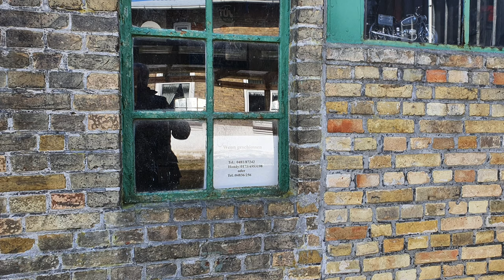Büsum & Motorradmuseum, Reiseziele in Schleswig-Holstein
Büsum & Motorradmuseum, Reiseziele in Schleswig-Holstein mit der Harley-Davidson

Mitte April fahren wir nach Büsum, um Fischbrötchen zu essen. Dabei besuchen wir auf dem Weg dorthin ein Motorradmuseum nördlich vom Heide.

Adressen
... Motorradmuseum
     Kringelkrug 14, 25746 Ostrohe

... Büsum Parkmöglichkeit
    Fischerkai 1, 25761 Büsum

Musik
... YouTube Bibliothek, American Idle